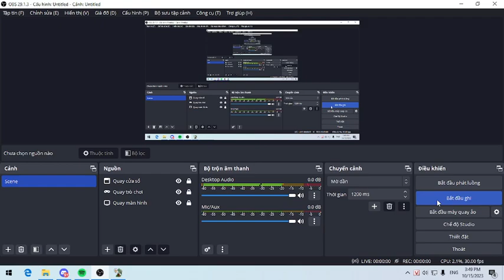Plants Vs Zombies Expansion: Adventure (Night)